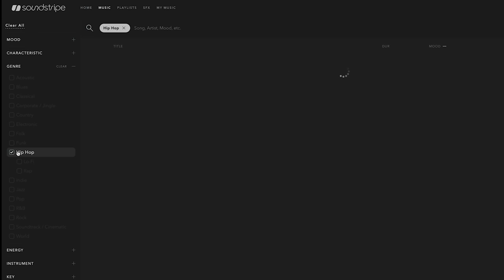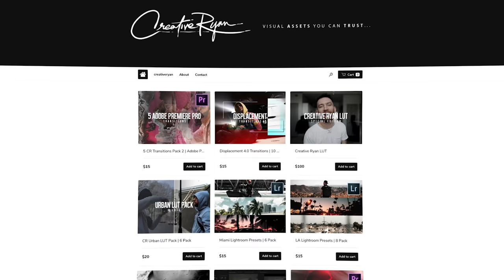HOW TO VLOG!! ...And Why YOU Should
My 2020 Gear KIT:
Vlog Camera
Main Camera
My Mic
Small Tripod
My Drone
Crazy ND Filter
Vlog Lens
Favorite Lens Ever
All-Around Lens
BROLL Lens
Main Video Light